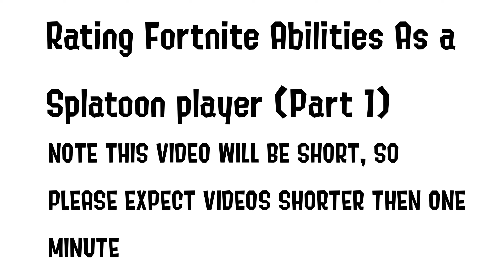Rating Fortnite Abilities as a splatoon player pt1